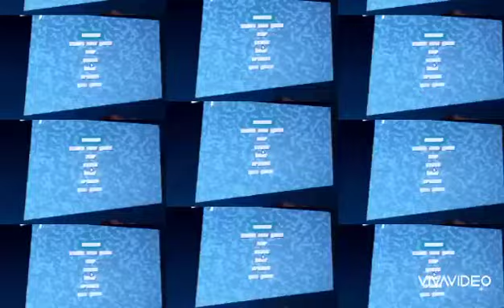Gta vice city tour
Amazing tour with amazing features